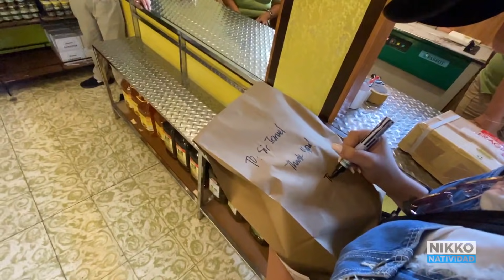DAY 2: Travel Vlog — Anniversary Special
Panoorin nyo ang Day 2 namin ng buo kasi di pala kami nakabayad ng buo hahaha sa ads natin kunin ang pambayad utang namin sa resort. Baka Tulfo na kasunod nito pag di kami nakabayad. HAHAHA!